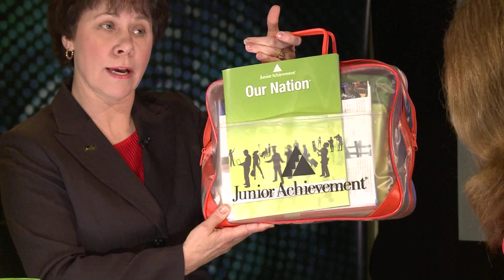JUNIOR ACHIEVEMENT OF THE GREATER TRI-CITIES & WALLA WALLA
Host Dana Cowley chats with JA Executive Director Deb Bowen about the impact Junior Achievement has had in our community and what you as a citizen can do to further that success.

JUNIOR ACHIEVEMENT: This school year we are celebrating an exciting milestone, Junior Achievement of Greater Tri-Cities' 25th year of inspiring and empowering students to own their economic success!

Our kids need you more than ever!  To help prepare them for future success, they need your guidance and wisdom. You will be glad you did!